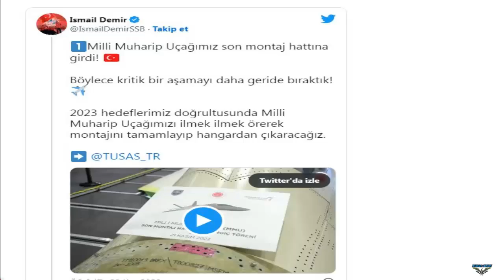Turkiye's TF-X 5th generation fighter jet prototype is almost complete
The first prototype of the National Combat Aircraft, which entered the final assembly line, was displayed at TAI facilities. President of Defense Industry Prof. Dr. İsmail Demir shared the images of MMU's prototype that entered the final assembly line and the video about the ceremony on social media.

Industry and Technology Minister Mustafa Varank in his Parliamentary Budget Speech:

“With the technologies we have developed, Turkey has become one of the four countries that can drive its own torpedo from a submarine with its own war management system. We have successfully produced the mission computer of our National Combat Aircraft, which will be a 5th generation warplane, and delivered it to TAI ahead of time. Our engineers also developed the multi-core version of the real-time operating system running on this highly strategic state-of-the-art mission computer.”

Turkey is in the final stage of assembling a prototype of what would be the ‘game-changing’ fighter jet.

Turkish media reported that the first prototype of the country’s first indigenously developed fighter jet entered the final assembly line at TAI facility.

The new combat aircraft is called the MMU (Milli Muharip Ucak) and is planned to leave the hangar in 2023. The first part of the production of the MMU was completed in November 2021.

The MMU aircraft is planned to be kept operational in the Turkish Air Force inventory until 2070s and will be interoperable with other critical assets such as F-16.

The MMU indigenous design and development program prime contract between the Undersecretariat for Defence Industries (SSM) of the Ministry of Turkish National Defence and Turkish Aerospace has been signed on the 5th of August 2016.

MMU aircraft will be a multi-role aircraft, designed mainly for an air-to-air roles with consideration to air-to-surface roles as well.

Delivered 6 F-110-GE-129 engines for the first 3 prototypes,  the MMU is scheduled to leave the hangar on March 18, 2023. The first part production of the MMU was completed in November 2021.